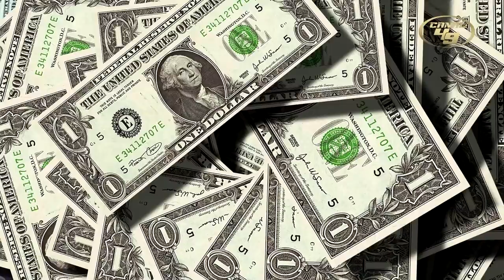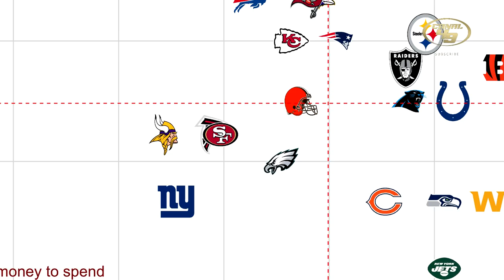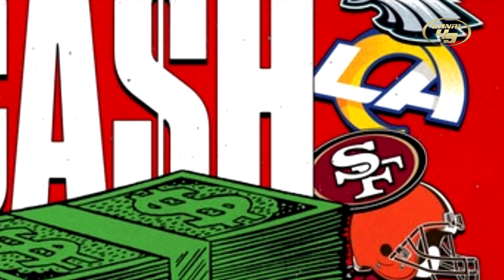TOM BRADY "Nunca digas nunca" | ¿Regresa a jugar a San Francisco?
Se rumora que Brady quiere regresar ¿Será San Francisco?

GO NINERS!!!